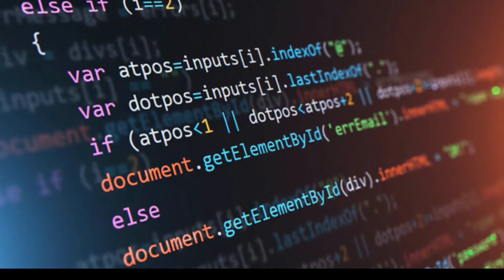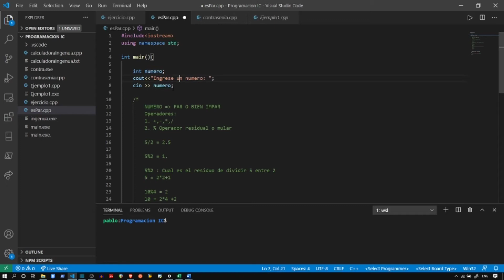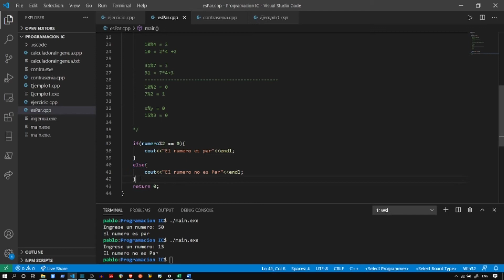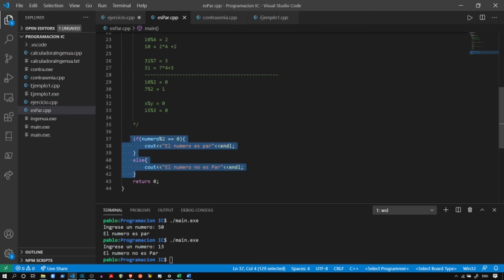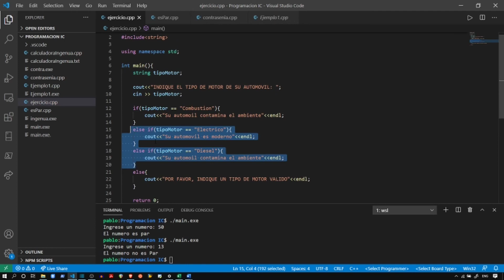6.6|Curso de Programación Básica: Comprendiendo cuando usar if-else y else if